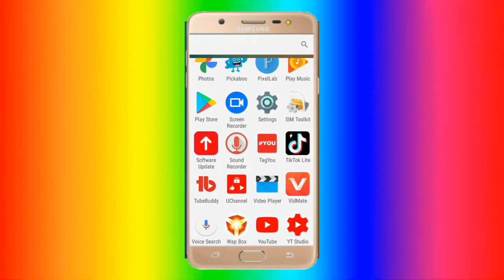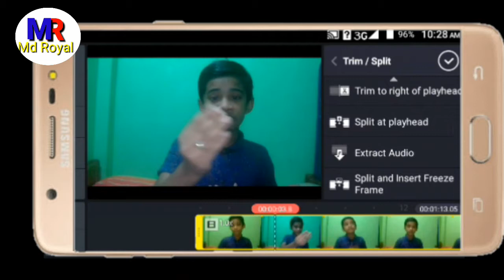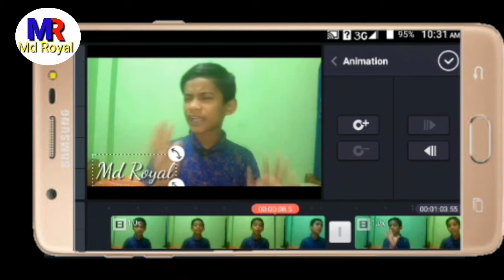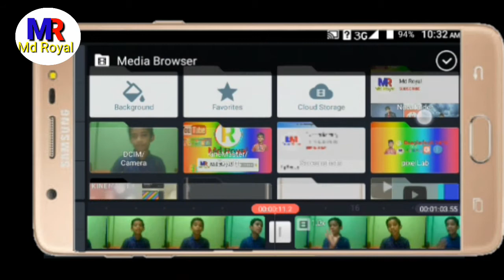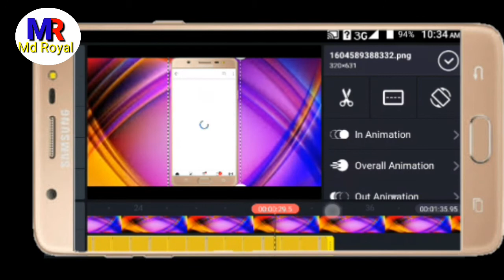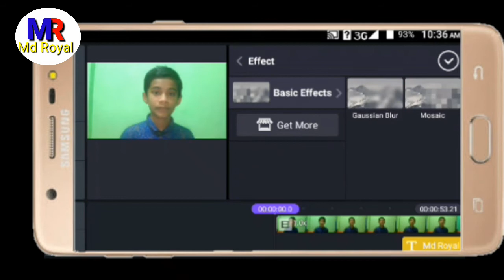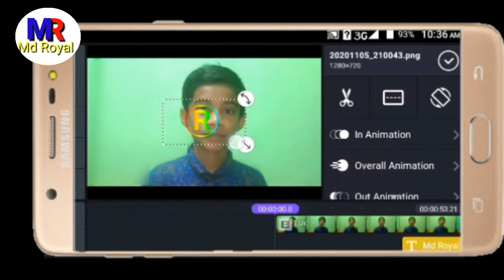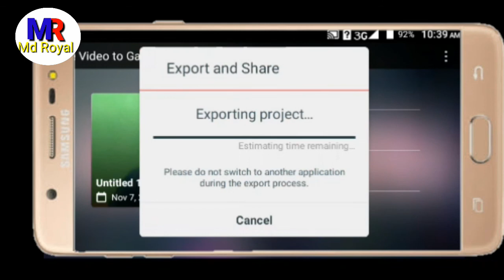আমি কিভাবে ভিডিও এডিট করি? মোবাইল দিয়ে | KineMaster Video Editing Tutorial (T-R) Bangla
কাইনমাস্টার ভিডিও এডিটিং

This video showing kinemaster video editing tutorial a-z bangla tutorial or how i edit my youtube video bangla and how to edit my youtube video with mobile phone
Video download👇

kinemaster Video editing
kinemaster Video editing video
kinemaster Videi  editing tamil 2020